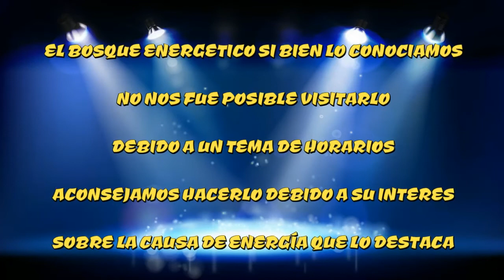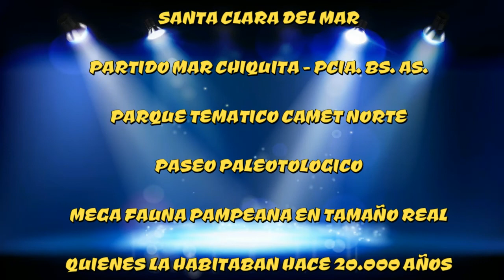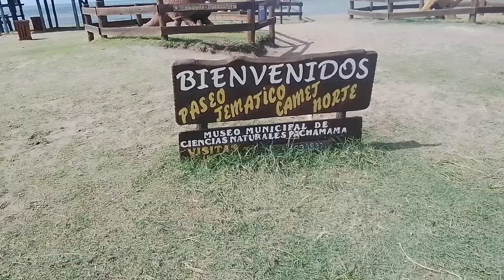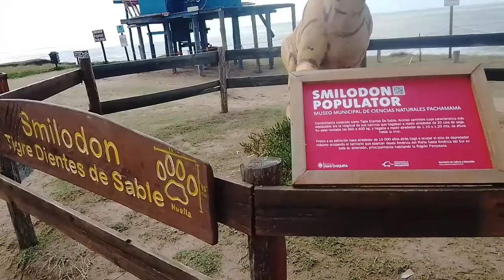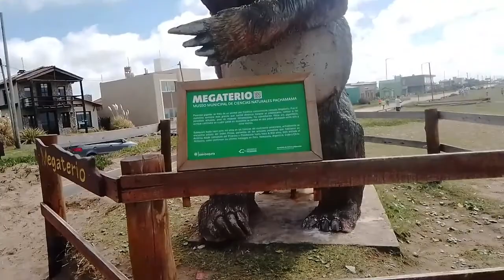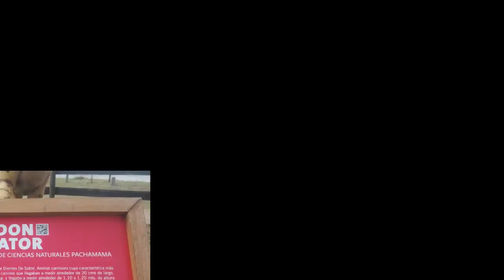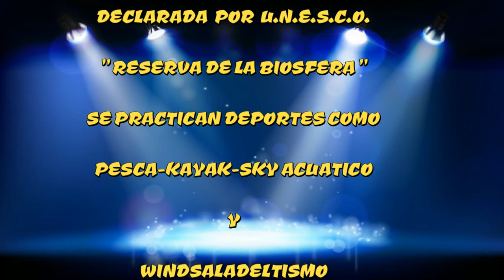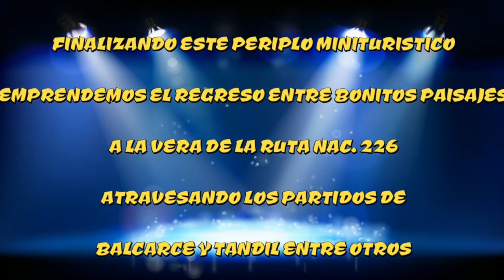MINITURISMO - PARTE II - CIUDADES ATLÁNTICAS BONAERENSES- MARZO 2022.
Tal cual lo indicado en la Parte I del video, esta es la segunda y última de la Producción mencionada.